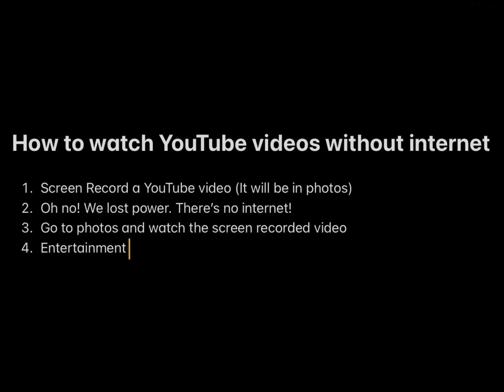How to watch YouTube videos without internet